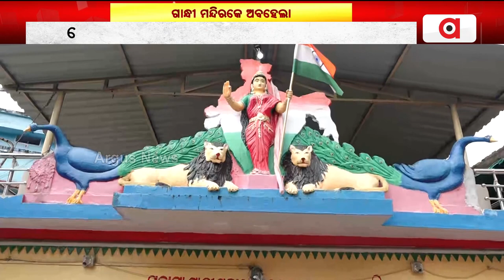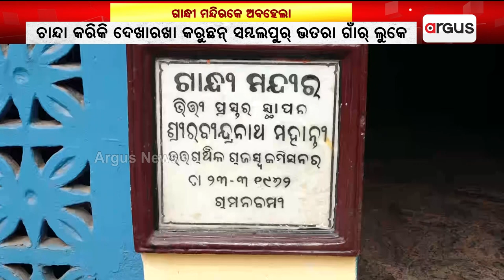Gandhi Jayanti: Gandhi Temple In Odisha's Sambalpur Cries For Attention